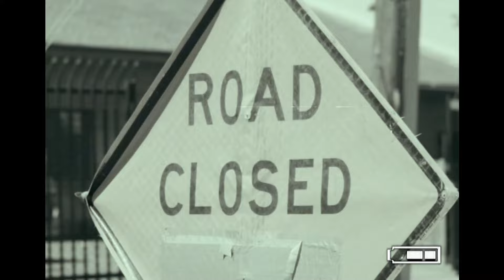Kills Fonte - Hustlers music ( official video) filmed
Listen to the album “Perfect Timing 2” Out Now!